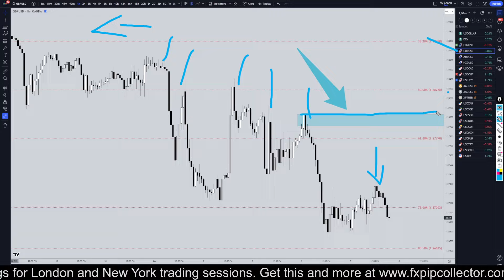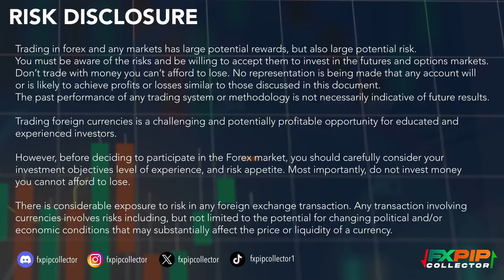Latest Recap GBPUSD Forecast and Technical Analysis for August 7, 2024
Hello Traders! Here is today's GBPUSD technical analysis. I will be reviewing the GBP/USD forecast using Elliot Wave Theory and Fibonacci. Learn and earn at the same time by seeing all my swing trade entries at the time I take them.

Learn to read the market without indicators and utilize proper risk management when analyzing Forex pairs like GBP to USD.

Latest GBPUSD Forecast and Technical Analysis for August 7, 2024